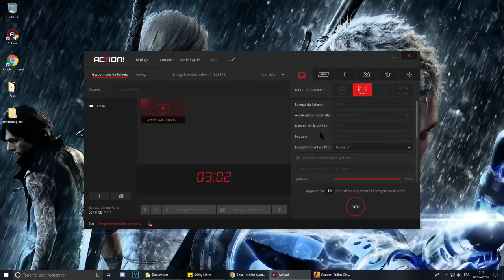[CS:GO] GamerLegion VS Epsilon - Europe Minor StarLadder 2019 Open Qualifier - Dust2 (Map 2)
Date du match : 29/05/19